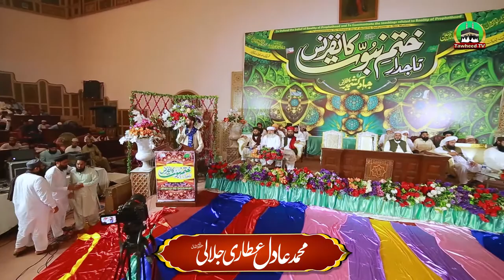New tarana 7 September written by Dr. Muhammad Ashraf Asif Jalali sb recited by Muhammad Adil Jalali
Muhammad Adil Jalali